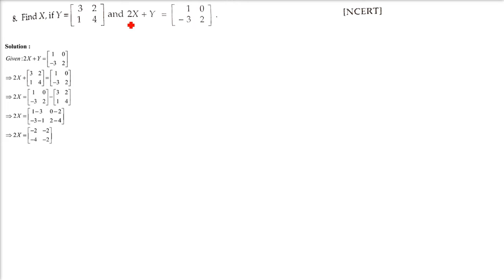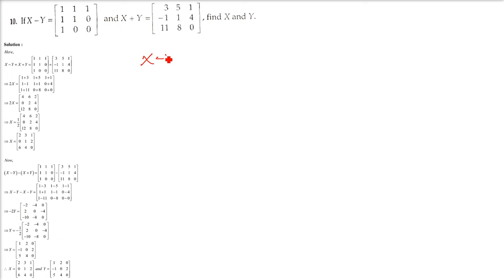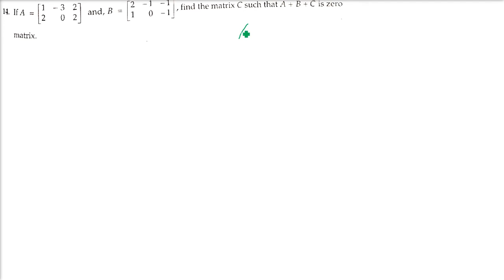RD SHARMA SOLUTIONS CLASS 12 Chapter 5 Algebra of Matrices Exercise 5.2 in HINDI Part 2